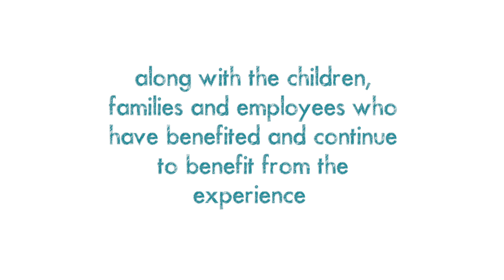Celebrating Diversity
Twenty years ago, Kids’ Country had a challenging time recruiting qualified teachers for our programs.  With the dot.com boom that began around 1995, many employees were flocking to higher paid jobs in the tech industry leaving child care programs with a limited hiring pool.

The Executive Director at that time, Len Heid along with the Board of Directors thought outside of the box to solve the staffing crisis.  They looked to the Philippines to recruit qualified educators with English-speaking skills to bring to the United States.  Filipino employees of Kids’ Country spread the word in the Philippines that the organization was holding interviews for qualified candidates.  Len and Eileen Middlebrooks at the time traveled to the Philippines to interview over a hundred candidates and made offers to 8 individuals who eventually immigrated here to the United States after their visas were processed and approved.  The transition to a new country is never an easy journey as these individuals would attest.

They have carried not only their dreams but the hope of their families to find their own American Dream here in the United States.  They have sacrificed distance from their families and friends to build their own communities and home away from home.  Of those 8 initial employees, four have remained with
Kids’ Country: Rowena Alegre, Emma Amoranto, Ian Garcia and Faye Ponferrada, all who currently hold leadership positions.  The investment made to recruit out of country has given Kids’ Country such a breadth of value not only in their leadership, shared culture, commitment and dedication to the organization but more importantly their service to their colleagues, children and families they interact with.  Through this endeavor, Kids’ Country celebrates the beauty diversity brings to the organization along with the children, families and employees who have benefited and continue to benefit from the experience. With much gratitude, we congratulate Mrs. Rowena, Mrs. Emma, Mr. Ian and Mrs. Faye on 20 years with Kids’ Country!